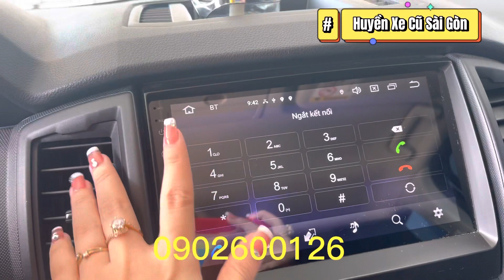Bán tải Ford Ranger XLS cũ đời 2019 dk 2020 chạy mới 23.000 giá chỉ 6xx - 0902600126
Hàng hót hót hót
🌸 Ford Ranger XLS 2.2AT
- sx 2019 dk 2020
-Nhập Thái,Cá Nhân
-odo: 23.000, bánh sơ cua chưa hạ
🌸Xe trang bị: lót thùng, nắp thùng gấp thấp,màn Hình android,cam cập lề, cam hành trình, cam lùi

💯 Kiểm tra xe đầu vào chặt chẽ bao check tất cả các hãng
💯 Hỗ trợ thủ tục uỷ quyền , sang tên nhanh gọn
💯 Hỗ trợ vay tới 65%